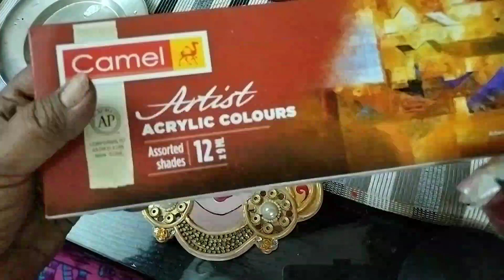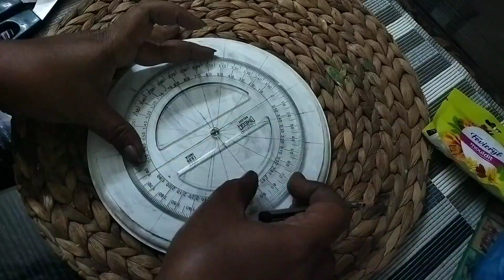Lippan Art Home Decor